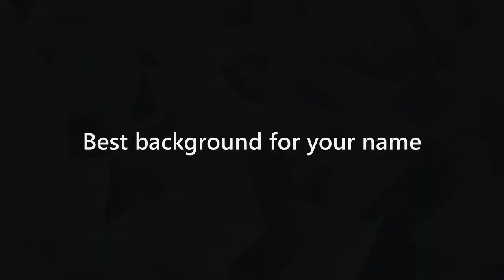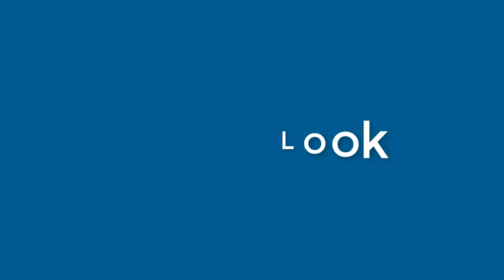Evelyn Lowery - appearance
Name Look - Evelyn Lowery - appearance. In this video we present "Evelyn Lowery" name look and feel in various scenarios.
This video will cover:
How does "Evelyn Lowery" look as a personal letterhead?
How does "Evelyn Lowery" look on a business card?
How does "Evelyn Lowery" look on a computer/laptop screen?
How does "Evelyn Lowery" look with different background colors?
How does "Evelyn Lowery" look with various fonts?